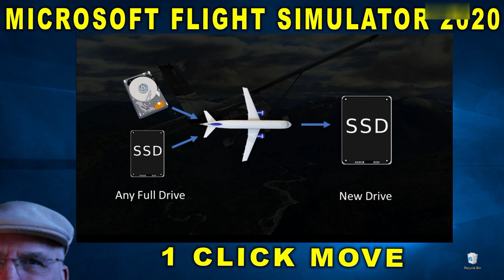Microsoft Flight Simulator 2020 Uses Too Much Disk Space? Delete Extra Content.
Flight Simulator 2020's standard installation is 95GB. But that includes extra training, aircraft and airports. If your hard drive is getting full and you're felling the pinch, here's how to use Flight Simulator 2020's built in content manager to remove those extra files. After all, you don't need any training, do you?

Best compatible (and expensive) yoke system:

List of Xbox Controllers for PC

Old Guy Geek Recommendations on Amazon